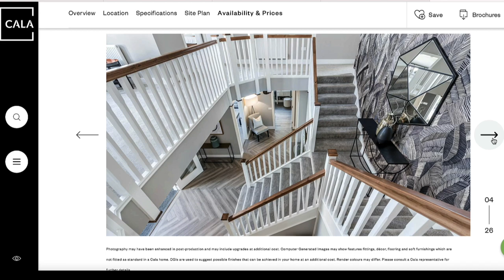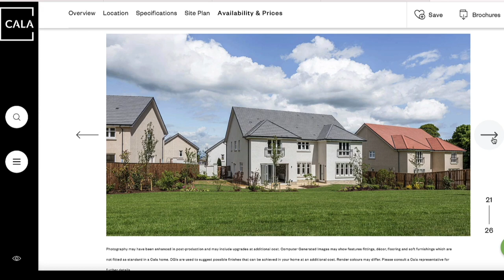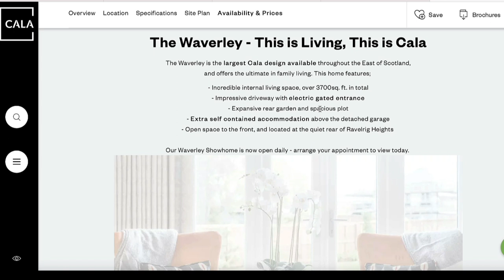INSIDE CALA HOMES - ‘THE WAVERLEY’ SHOWHOME TOUR UK 5 BEDROOM DETACHED HOUSE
INSIDE CALA HOMES - ‘THE WAVERYLY’ SHOWHOME TOUR UK 5 BEDROOM DETACHED HOUSE

Hey guys join us as we tour this amazing property by  CALA HOMES  5 bedroom called The Waverley.

The Waverley is the largest Cala design available throughout the East of Scotland, and offers the ultimate in family living. This home features;

- Incredible internal living space, over 3700sq. ft. in total
- Impressive driveway with electric gated entrance
- Expansive rear garden and spacious plot
- Extra self contained accommodation above the detached garage
- Open space to the front, and located at the quiet rear of Ravelrig Heights.

This impressive home has been beautifully designed to reflect luxury family living.

There is an immediate sense of arrival when entering the Waverley; double doors from the vestibule open up directly onto the feature staircase.

From here, a spacious study and dining room occupy the front of the house, while a large formal lounge and an open plan family/kitchen/breakfast area look out on to the rear garden. Both of these living spaces have direct access on to a patio area via French or large bi-folding doors. A separate utility room, cloakroom and ample storage space are also located on the ground floor.

On the first floor and via the grand T-shaped staircase, is a striking gallery landing that features private outdoor space in the form of a balcony. From here the five spacious bedrooms can be accessed. The main bedroom features a dressing area, complete with fitted wardrobes, and an en suite bath and shower room.

Two of the remaining bedrooms benefit from an en suite, while the remaining bedrooms all have access to a family bathroom. In addition, above the detached double garage is a recreation room and shower room.

Overall Size - 3,726 sq.ft.

Garage Size - 545 sq.ft.

Would you like your listing or property to be featured on this channel?